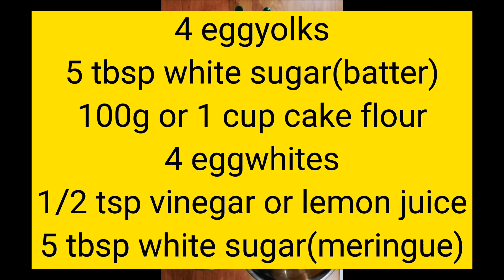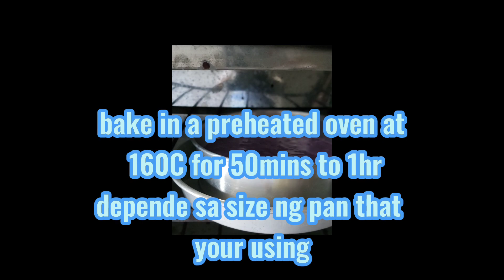Ube Macapuno Cake/Ube Chiffon Cake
cake batter/ube chiffon cake:

50g ube halaya
1/2 tbsp ube flavoring
1 tsp violet food coloring
5 tbsp vegetable oil
7 tbsp evaporated milk
1 tsp vanilla
1/4tsp salt
1 tsp baking powder
4 egg yolks
5 tbsp white sugar
100g/1 cup cake flour

Meringue:
4 eggwhites
1/2 tsp vinegar/lemon juice
5 tbsp white sugar

Toppings:
cherries
macapuno